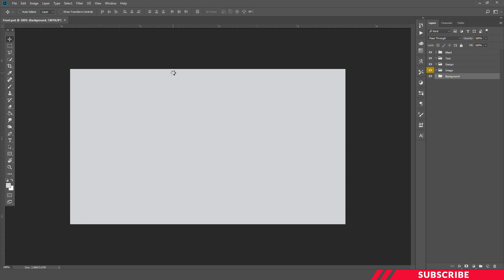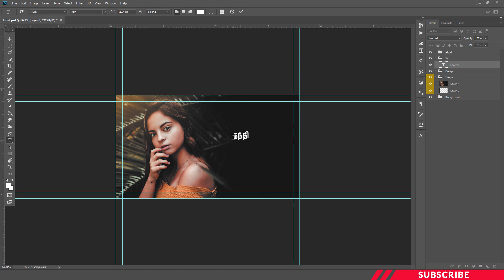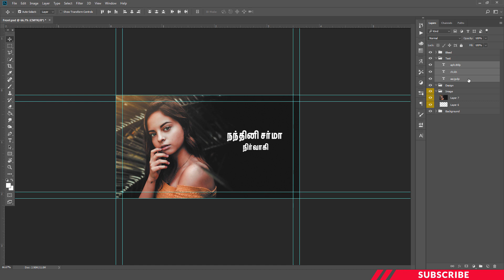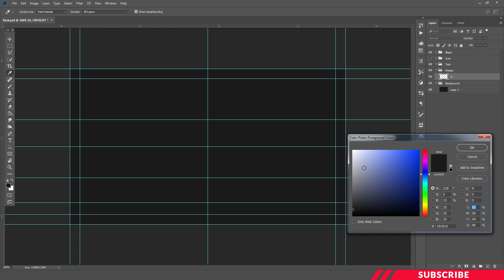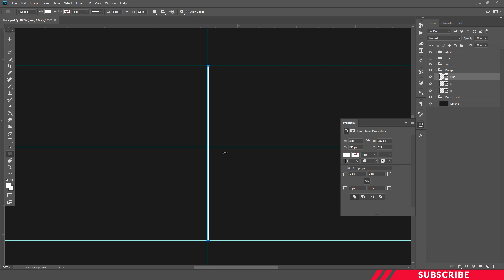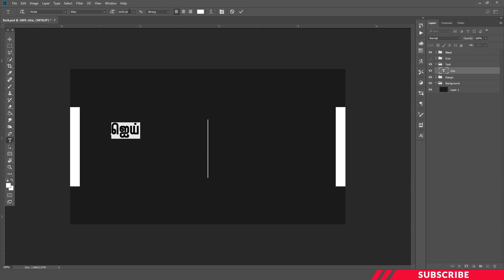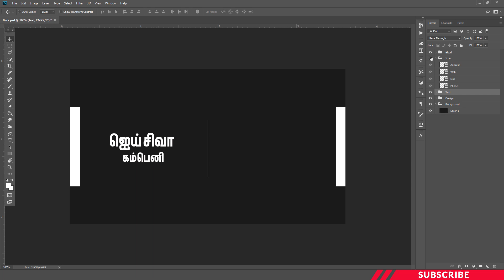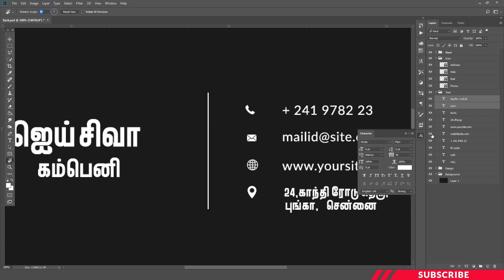Visiting Card Design In Photoshop Tamil | தமிழ் | PT10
Title  :  Spline